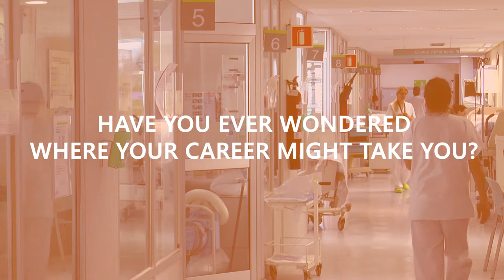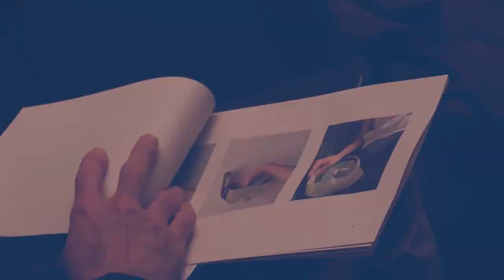Can Ruti Innova (CRI) - English